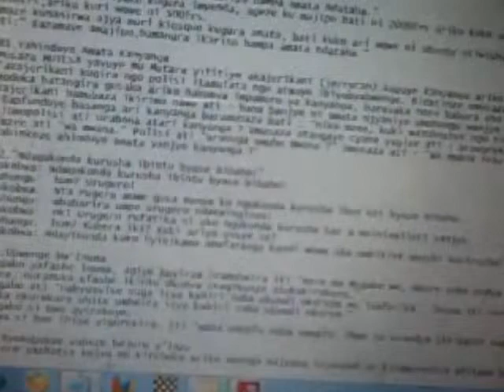Urwenya bazamuye amajipo bamanura amakariso